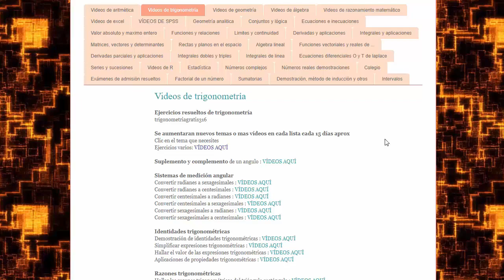hallar x en un triangulo rectangulo . teorema de pitagoras como se usa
funciones trigonometricas en un triangulo rectangulo